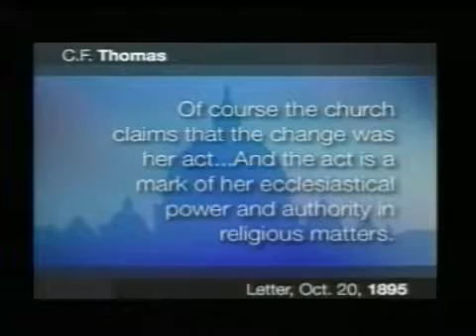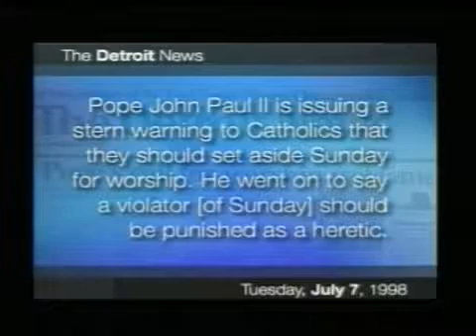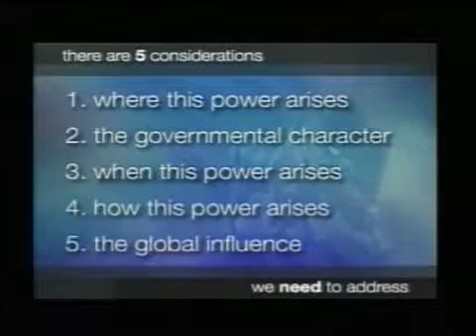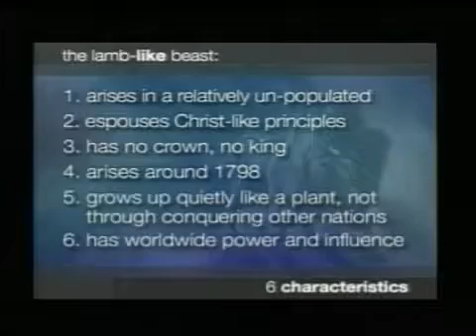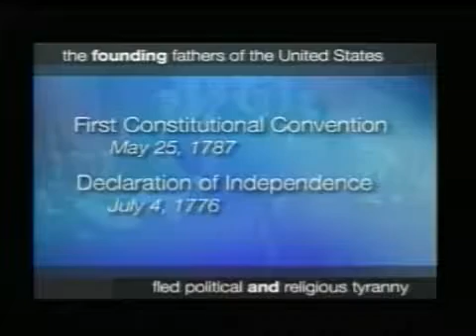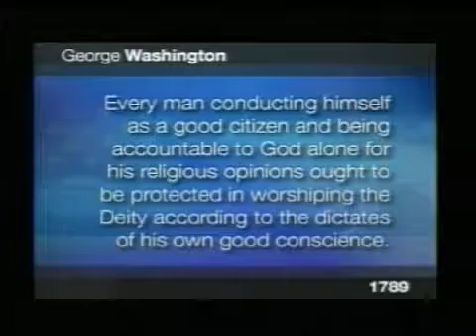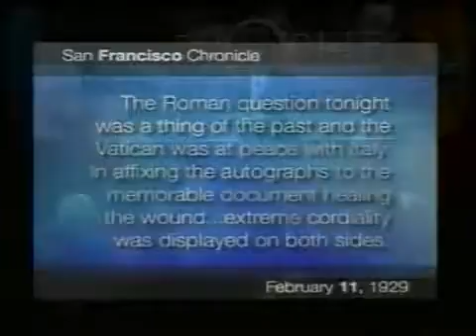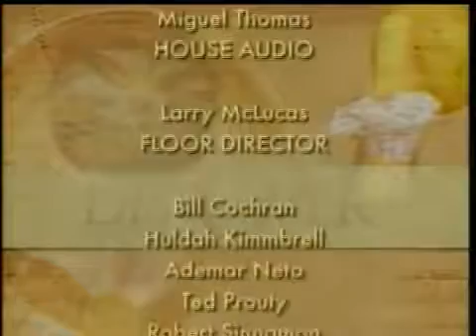20 The United States in Bible Prophecy Discover Prophecy by David Asscherick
Answers. Real answers. People are looking for them. Few seem to have them and many are becoming increasingly cynical about whether or not real answers even exist. What is true and how can we know for sure? These are good questions. Fortunately, there are answers and those answers are found in what many would consider to be an unlikely place: the Bible. The Bible? YES, the Bible! Well how can we know the Bible is true? Come on a journey with us as we DISCOVER the answers. Come journey with us as we Discover Prophecy. It will be the journey of a lifetime, a journey of monumental, amazing, and startling discoveries. Yes, the world is falling apart at the seams, but the Bible - God's Word - has answers which do not fail. Amazing answers... Come and see...

This powerful series will give you the "big picture" of the Bible and show the true existence of God and His plan for your Salvation and His soon return. Follow along with your Bible and you will understand the Bible Truths and prophecies as never before after participating in these powerful presentations.

This is an excellent series focusing of the prophecies in the apocalyptic books of Daniel and the Revelation. This series  shows the viewer without any shadow of doubt who the Anti-Christ is, and answers many questions that are foremost on the minds of people in respect to end time prophecies using biblical evidence and principles leaving no doubt about interpretation or context. The main problem that many other prophecy presentation suffer from.   The real bonus for me was the addition of information that I had not previously been aware of, for example the color, and type of stone that the Ten Commandments were Written on by the very Finger of God. Make the time and watch this series, trust in God and His Holy Word. Not in man!

David Asscherick who presents this series is a most enthusiastic speaker, full of life and energy. He captivates his audience and at no time will you be in doubt of the voracity of the information that he presents. This is a truth for truth Bible series and David brings the information to life. His love for God is obvious and is passion sincere.